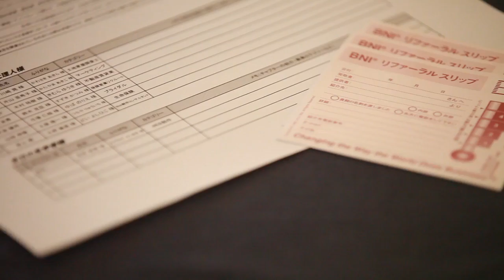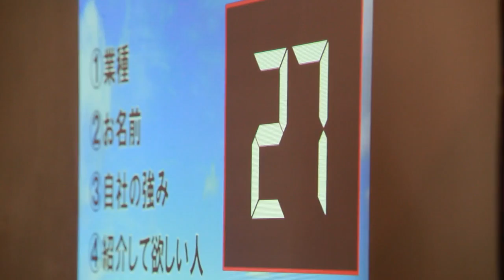BNI HEROES Chapter SDE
Edih B Burberry solo shooting

film by Happy work's